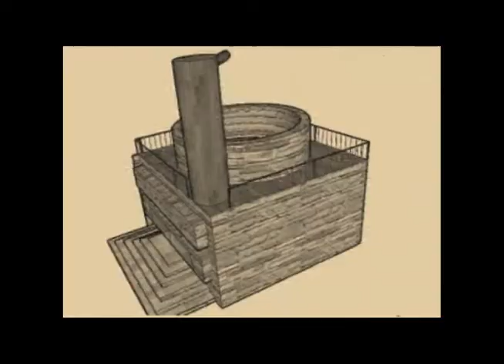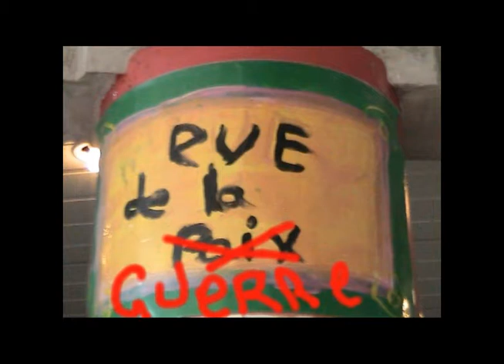2 nde AV 1